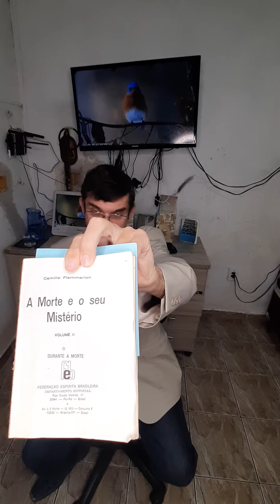Culto no lar (27/02/22) (leitura obra A Morte e seu Misterio 046) (Sene Junior)